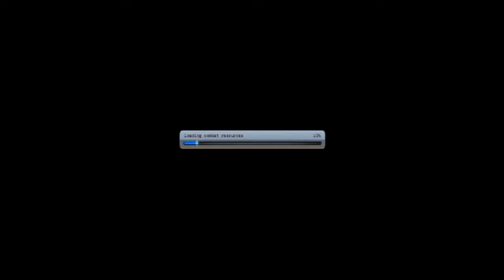Animes pirates King Lower Justice Tower Kaku lvl 93